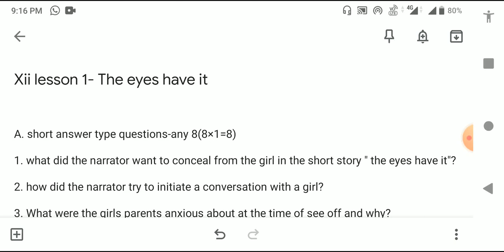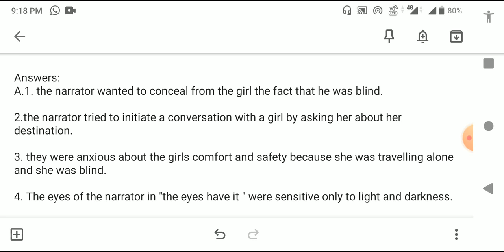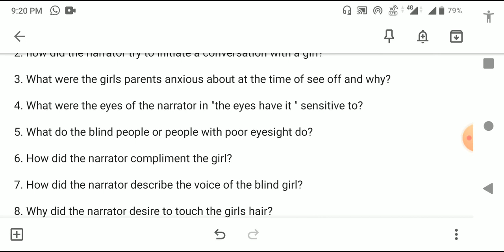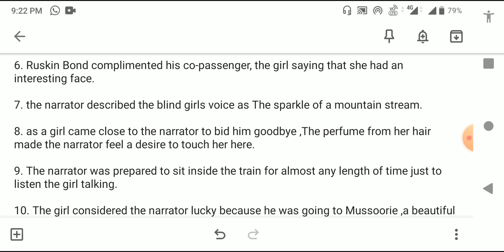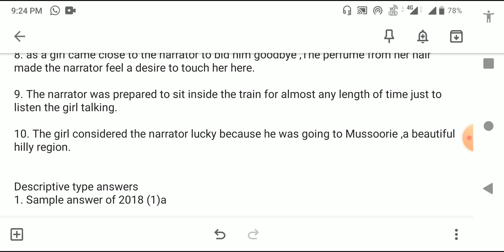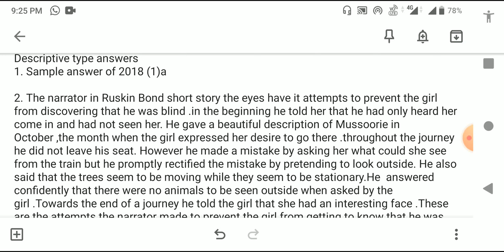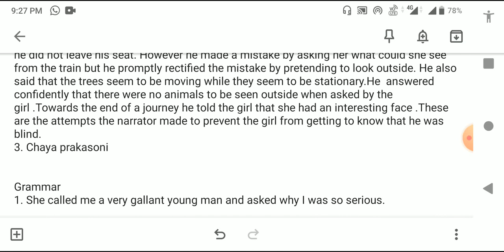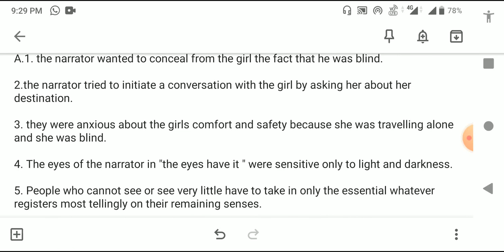The eyes have it xii-12 English Suggestion with Answers